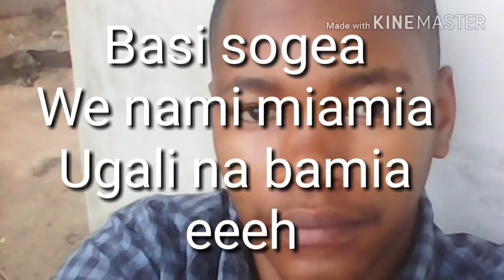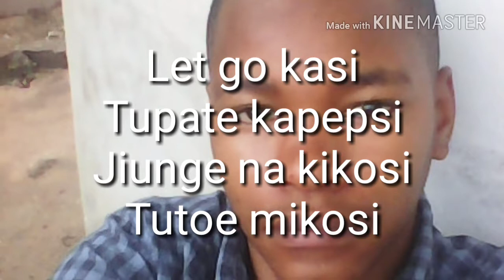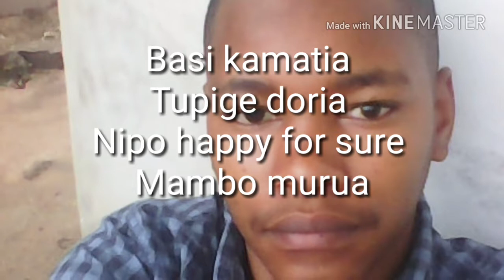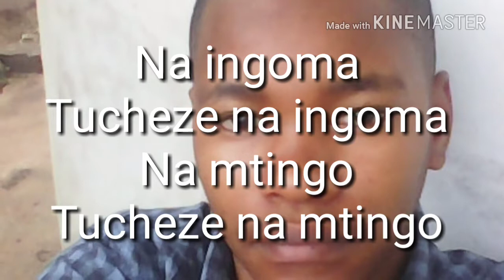DMEND - MARIA ( SONG LYRICS VIDEO)